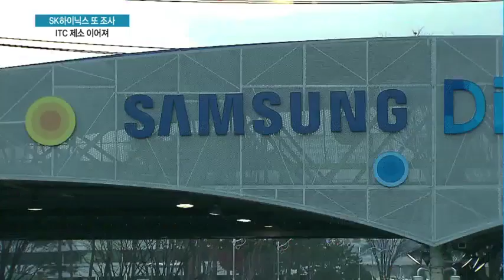세탁기·태양광 이어 반도체도…전방위로 확대되는 美 통상압박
12/04 MTN 투데이

미국 반도체 기업들이 자사의 특허를 침해했다는 이유로 미국 국제무역위원회(ITC)에 우리기업을 잇따라 제소를 하고 있습니다. 특허 침해가 인정될 경우 수입금지 조치까지 내려질 수 있다고 하는데요. 미국의 통상압박이 전방위로 확산되고 있습니다.